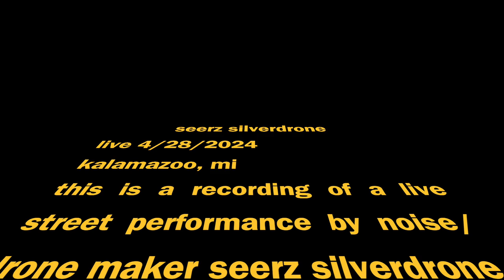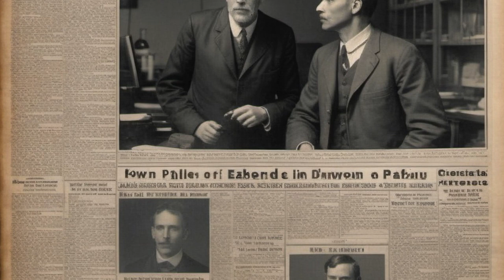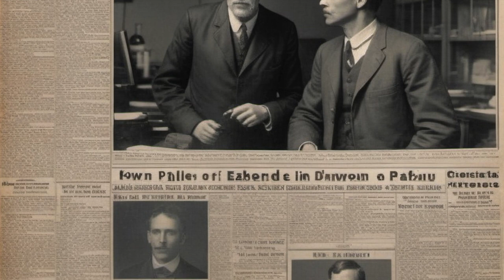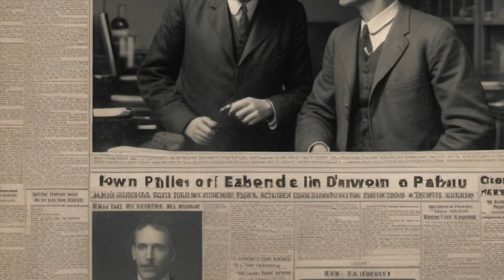seerz silverdrone live 2024 04 28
This is a live recording of a street performance by noise/drone maker seerz silverdrone.  It was recorded in downtown Kalamazoo, MI on April 28, 2024.